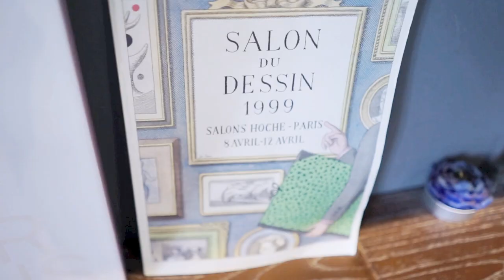THE DAY I DYE (DENIM HAIR!) | Sonia Eryka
Got featured on Vogue Italia on denim hair trend! So here I share you guys a video tour of Andreas Zhu's super chic salon, and the process of turning my hair from natural black to balayage silver blue hair or (as what Vogue called, 'Denim Hair').

I'm trusting it to the expert, Andreas Zhu Salon for bleaching & colouring without damaging my hair and leaving it still unbelievably smooth after hours of such treatment (they're using Olaplex). For my hair length (bob), I spent 4 hours total at the salon.

Say hi!

Andreas Zhu Salon
@andreaszhusalon on instagram
Jl. Pluit Putri No.2, Pluit, Penjaringan,  Jakarta Utara, Indonesia

Backsound:
Cannons - Youth Lagoons